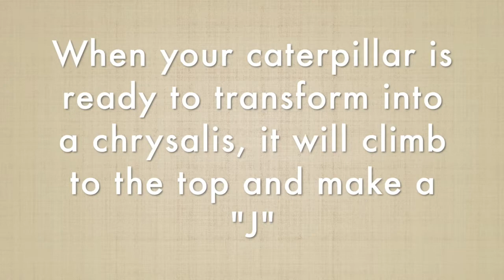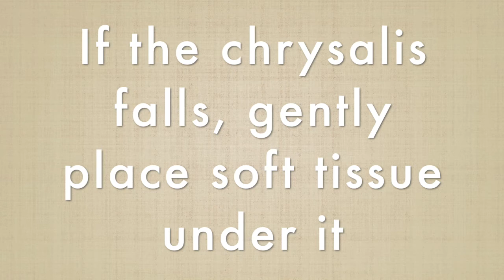Behind The Scenes: Transferring Your Butterfly Chrysalis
Experience the magic of metamorphosis by purchasing a single caterpillar container or a container of five caterpillars. Each includes the caterpillar food, adoption certificate, and care guide instructions on how to feed, protect, and release your adult butterfly into nature. Return to Kidspace with your adult butterfly to release and receive $3 off admission for up to 4 guests.  Join other families at the Butterfly Exploration each day where guests are invited to release their butterflies together.